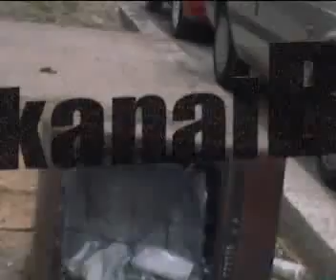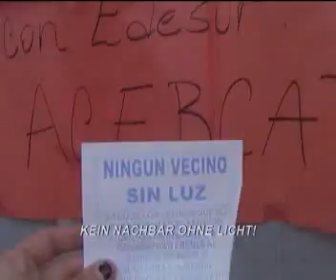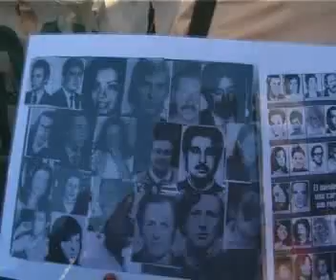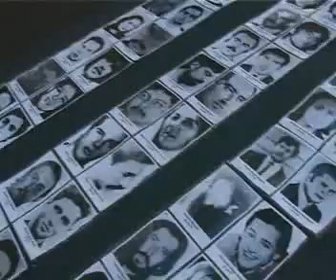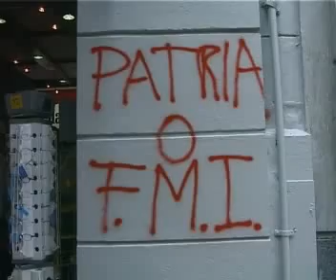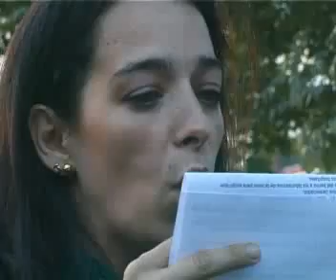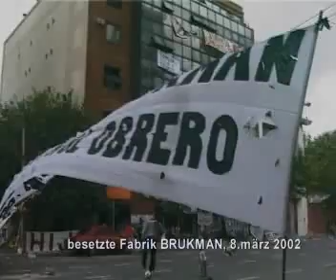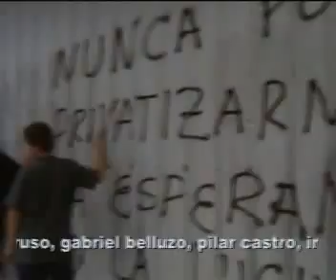Argentinien 2002 - Widerstand - Dokumentarfilm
Der 60minütige Dokumentarfilm informiert darüber, wie das Land von den internationalen Finanzinstitutionen IWF und Weltbank unter der Fahne des Neoliberalismus und mit Hilfe einer korrupten einheimischen politischen Klasse systematisch ruiniert wurde. Der kompakte und einmütige Widerstand der Bevölkerung seit dem 19./20. Dezember 2001 brachte die Verhältnisse ins Wanken: die Leute organisieren sich in Nachbarschaftsversammlungen, die Arbeitslosen blockieren Straßen, Fabriken werden besetzt und von den ArbeiterInnen weitergeführt, die straflos gebliebenen Militärs und Politiker der Militärdiktatur werden auf offener Straße angegriffen und öffentlich verurteilt. Es kommen die Armen zu Wort, die kein Haus, keine asphaltierten Straßen, kein Geld für Essen haben, Professoren, AktivistInnen, FabrikbesetzerInnen, die Leute, die sich in den Versammlungen organisieren.